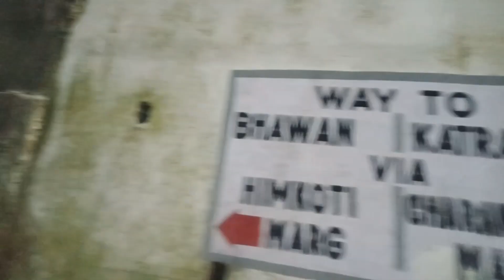Kanpur To Shree Maa Vaishno Mata Mandir l Tips! Tricks! वैष्णो देवी यात्रा की सम्पूर्ण जानकारी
Maa vaishno Devi Yatra Latest Information With Expenses 2023 l वैष्णो देवी यात्रा की सम्पूर्ण जानकारी l Vaishno Devi Yatra Ki Sampurn Jankari